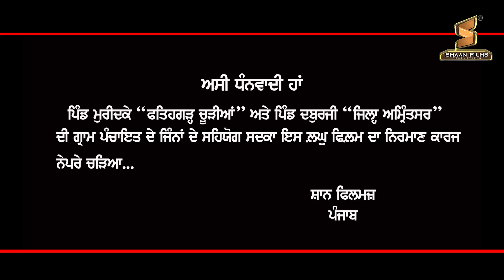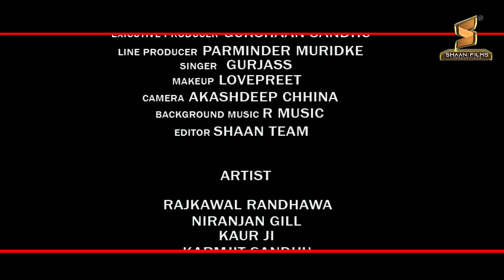RAKHDI || परिवार || SHORT FILM |SHAAN FILMS Director Gurpreet Sandhu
SHAAN FILMS (R) PRESENTS
SHORT FILM परिवार PARIVAAR
Dop Love Cam
Story, Screenplay, Dialouges Karmjit Sandhu
Singer Gurjass
Line Producer Parminder Muridke
Editor Shaan Film
Crew Shaan Team
Artist:-
RAJKAWAL RANDHAWA
KARMJIT SANDHU
DALJEET SOHAL
SUKHPALJIT KAUR
MINAXI SANDHU
NIRANJAN GILL
GAGAN GILL
AJAYPAL MURIDKE

(OUR PROJECT " RAB DA KAMRA" READY FOR RALEASE
STORY WRITER PARMINDER MURIDKE)